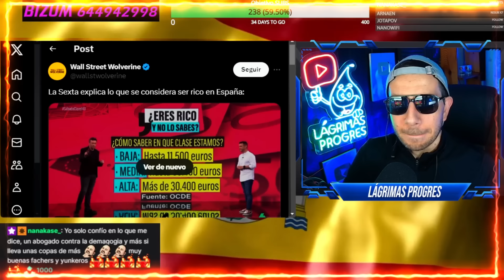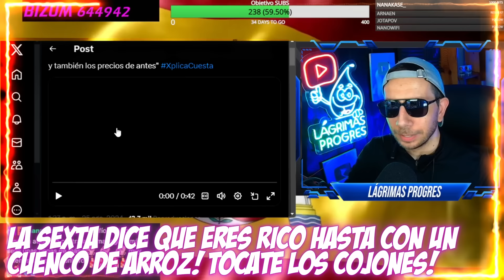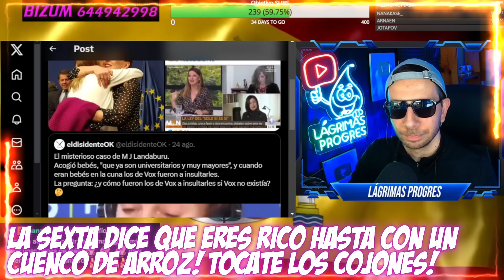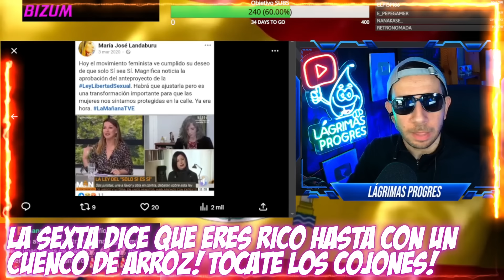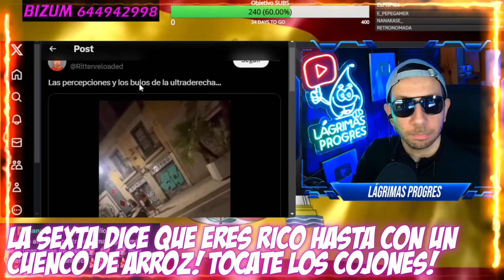LA SEXTA nos CONVIERTE en RICOS a TODOS... y LE SALE MAL! QUIERO VOLVER 20 AÑOS ATRÁS! BOOM!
Señalamiento total por parte de La Sexta a cualquiera que coma un cuenco de arroz, intentando normalizar la pobreza... y le sale mal...